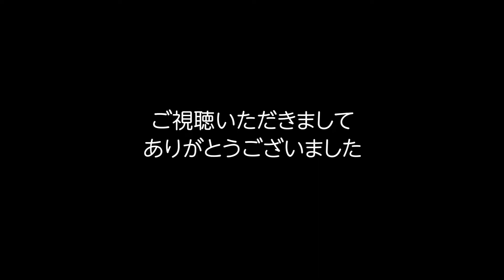【横浜ベイシェラトン】大人女子向け！ワイン飲み放題のスイーツビュッフェ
横浜ベイシェラトン『SEAWIND』のオーダー式ストロベリースイーツビュッフェはワイン飲み放題で週末ナイトを満喫できる空間でした。
食事がスマホでのオーダー式というのも安心できるし、おひとり様も結構いるから一人でも気兼ねなく飲めました。
実食レポートでその雰囲気を感じてもらえましたら嬉しいです。

【旅塾（たびじゅく）チャンネル とは】
～旅人を増やしたい。知っていることはシェアしたい～ という思いから
旅行会社勤務20年以上の【おずのん】が お得情報や業界小ネタ、大好きなバリ島のことをお届けするチャンネルです。

海外旅行に行けない今は、近場のプチトリップやホテルのスイーツビュッフェに夢中。
「知っていたら得するよ」とか「良かったから試してみて～」を伝えられたらいいなと思っています。